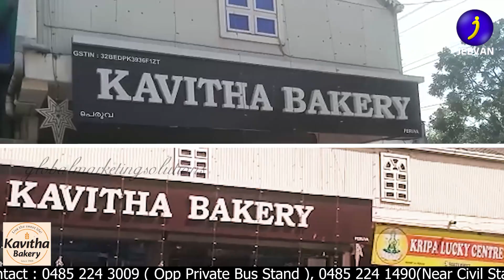ഷുഗർ ഫ്രീ ബ്രെഡും സ്വന്തം ബോർമയിൽ തയാറാക്കുന്ന മറ്റു സാധനങ്ങളും | Kavitha Bakery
Kavitha Bakery